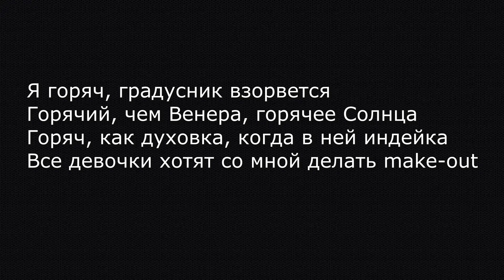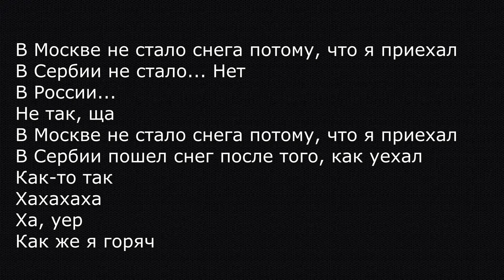прыгай киска как же я горяч караоке